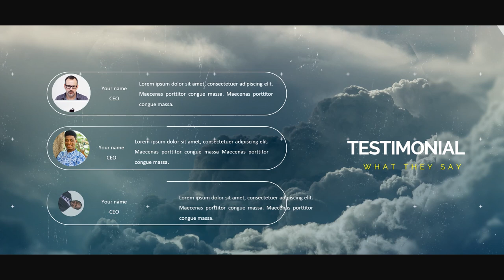Jasa Video Promosi Produk, Cinematic Corporate Termurah Saat Ini